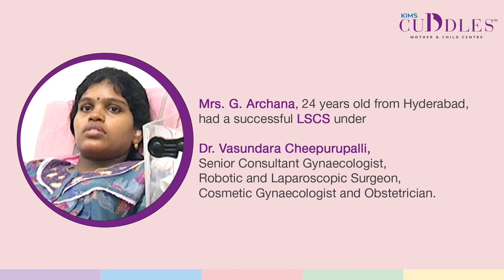24-Year-Old Woman's Journey to a Safe Delivery under Dr. Vasundara Cheepurupalli at KIMS Cuddles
Mrs. G. Archana, 24 years old from Hyderabad,
 had a successful LSCS under

Dr. Vasundara Cheepurupalli,
Senior Consultant Gynaecologist,
Robotic and Laparoscopic Surgeon,
Cosmetic Gynaecologist and Obstetrician.
KIMS Cuddles, Secunderabad.